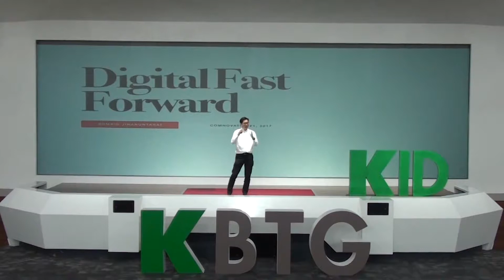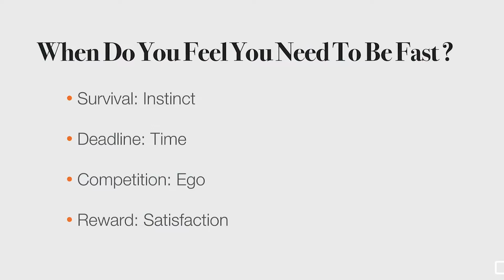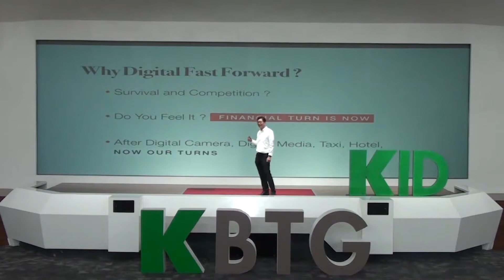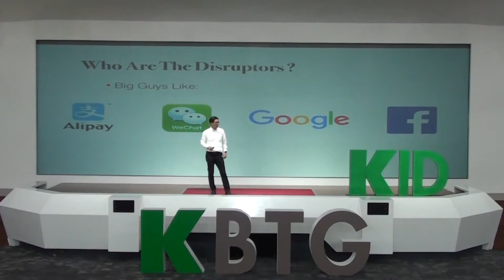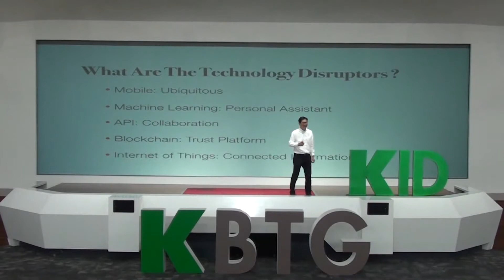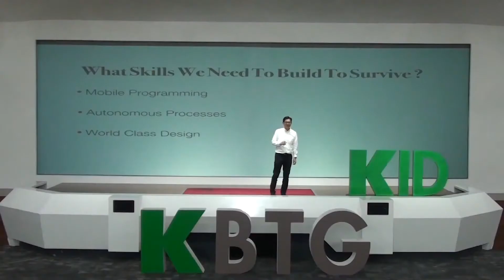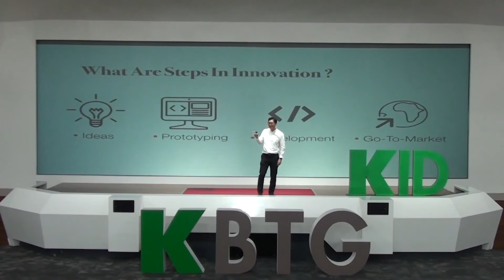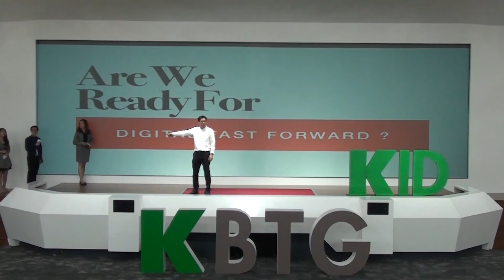KBTG-Comnovation Season2/Ep.1 : KID TALKs : Digital Fast Forward by K.Somkid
เรื่อง Digital Fast Forward
- บันทึกการนำเสนอช่วง KID Talks (KBTG Innovation Direction) เพื่อสื่อความให้ทราบถึงกระแสของเทคโนโลยี,ธุรกิจที่เปลี่ยนไปและจากทิศทางการพัฒนานวัตกรรมของ KBTG
- โดยคุณสมคิด จิรานันตรัตน์ รองประธาน KASIKORN Business-Technology Group
- จากงาน Comnovation@K-Stadium Season 2/Ep.1 ของบริษัท KASIKORN Business-Technology Group วันที่ 24 มกราคม 2560 ณ. ชั้น 11 อาคาร KBTG

Topic :  Digital Fast Forward
- The purpose is to deliver technology disruption, trend and direction that impact to Banking business and how KBTG to handle and innovate
- The KID (KBTG Innovation Direction) talk presented by Khun Somkid Jiranuntarat, KBTG’s Vice Chairman on Jan 24, 2017 at K-Stadium KBTG Building.